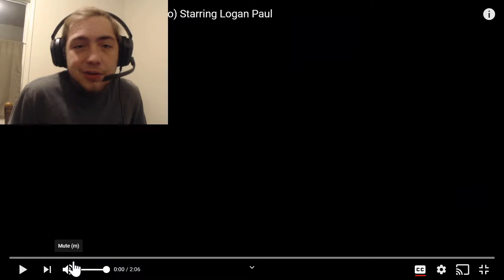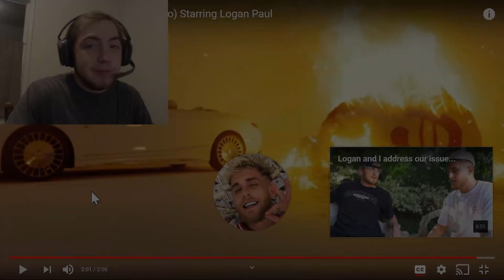Jake Paul - 23 (Official Music Video) Starring Logan Paul (Reaction)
First Reaction video! tell me what you think!

Credits:
Directed by: Jake Paul
DP/Edit: Logan Meis
Steadi: Aser Santos Jr.
1st AC: Chris Pinto
2nd AC: Donald Turner
G&E: Special Purpose Lighting & Grip
Producers: Nolan Riddle & Marcos Guerrero
DP: Logan Meis